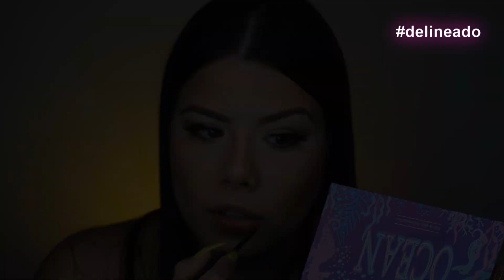DELINEADO SUPER FÁCIL! ♥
Oi meus amores, tudo bem? Mais um vídeo pra animar sua segunda-feira, espero que vocês gostem!
Lembrando que temos vídeos aqui no youtube toda segunda e quinta, e de terça e quarta tem vídeo lá no meu insta @brunna_meggiolaro, vou deixar o link aqui embaixo, um beijo, fiquem com Deus e até a próxima!